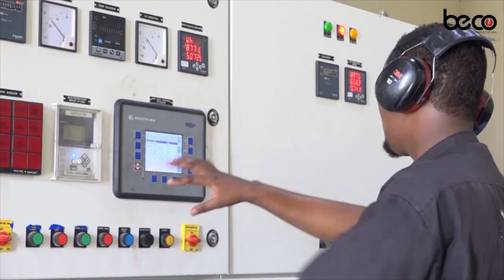XOG CUSUB:-Dagaalka Suudaan oo galay maalintii labaad,waa sidee Xaalada Soomaalida kunool Suudan?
Wareysi--Aqoonyahan Dr Xasan Xeyle oo kusugan Magaalada Khartuum ee Dalka Suudaan.